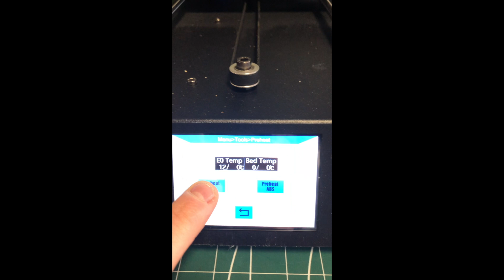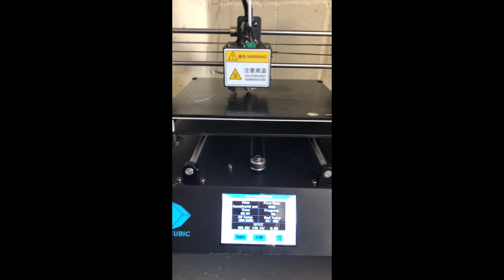Anycubic no extruder or bed heat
Specifically the Anycubic i3 mega s but may be similar for other printers.

Hi all a different video from Adventure RC as were heavily into 3D printing currently printing PPE for the corona fight in the UK.

But while doing so halfway through a print our Anycubic i3 Mega s just stopped with no reason. Tried to reset the print with no joy and unable to pre heat the bed or extruder. After checking all connections we found the green white on the back of the bed had broken off.